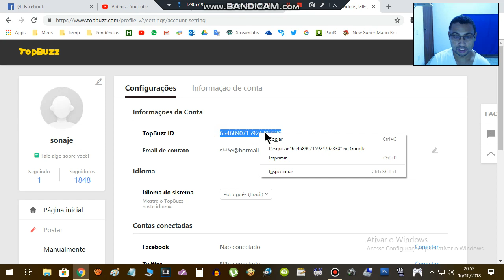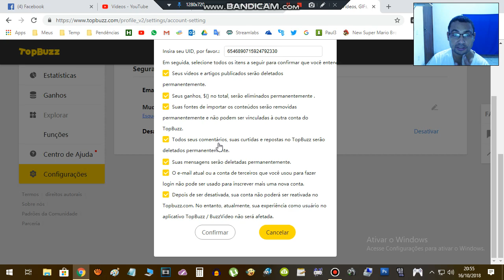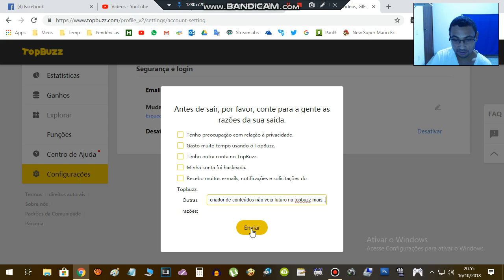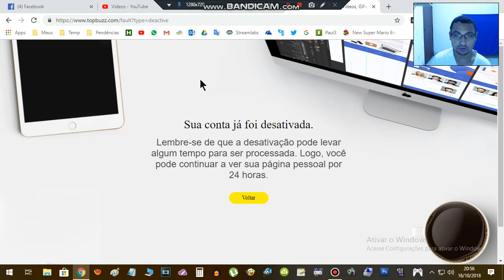TopBuzz | Como desativar sua conta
Neste vídeo eu mostro como desativar a sua conta do TopBuzz.

Este vídeo faz parte da hashtag DicasTopBuzzSonaje e se você quiser ver mais vídeos desta categoria basta procurar por esta hashtag no YouTube.